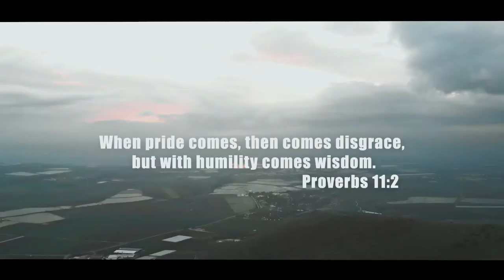PETER MCKINNON'S SEWING MACHINE // How to learn humility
Peter McKinnon talked about buying a sewing machine, and I thought it was really interesting, because it's exactly the type of activity that helps us realize that we are not great at everything and can help teach us humility. (watch Peter's video